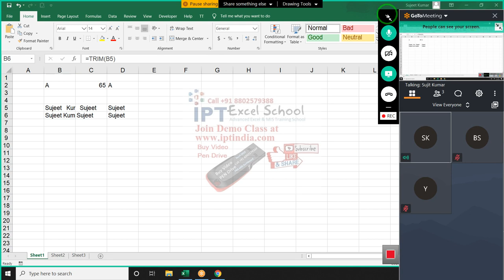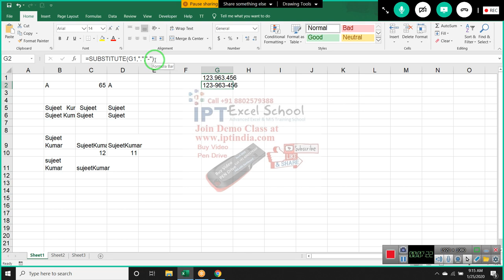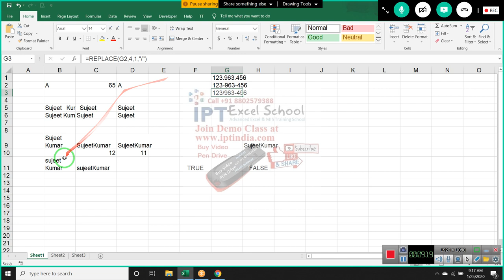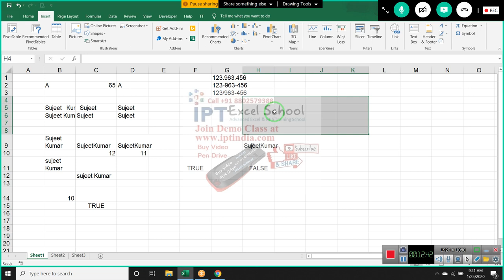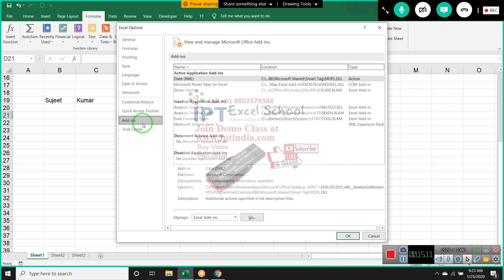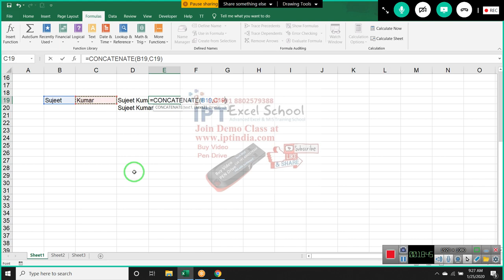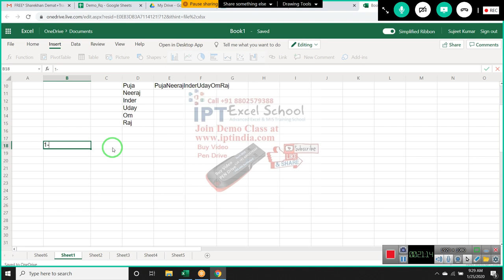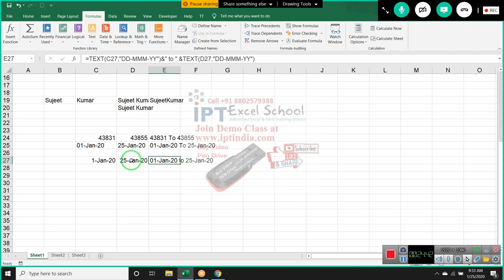Advanced Excel Text Formulas in Hindi